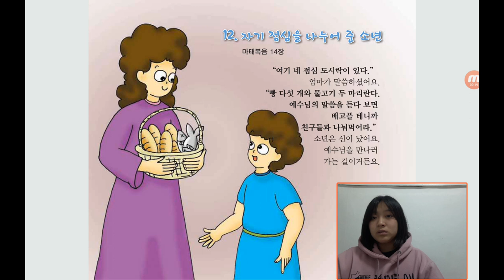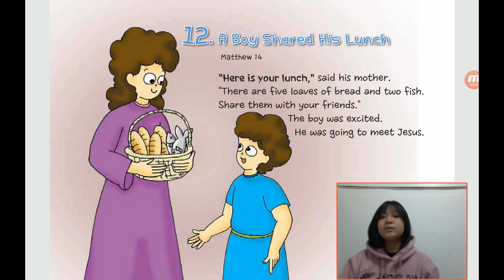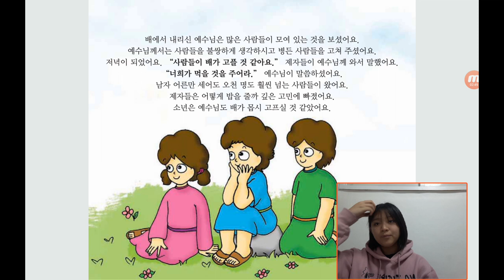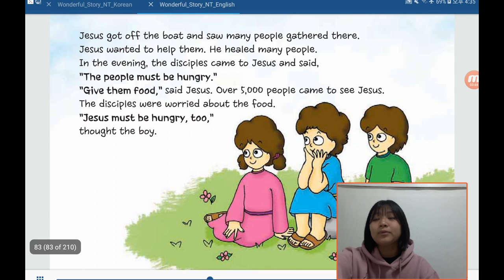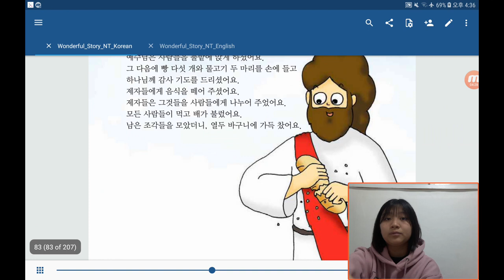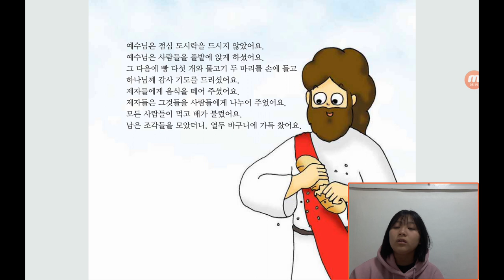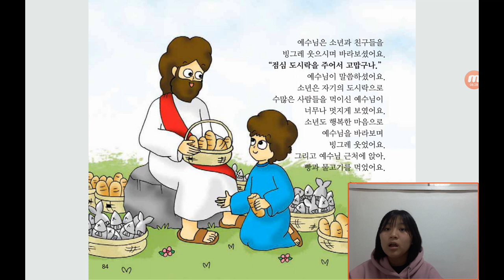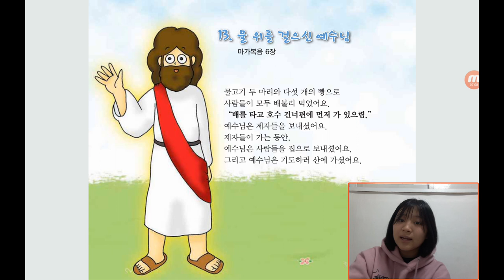‹Kids›Grace：원더풀스토리, 12 A boy shared his lunch in Matthew 14 & 자기 점심을 나누어 준 소년